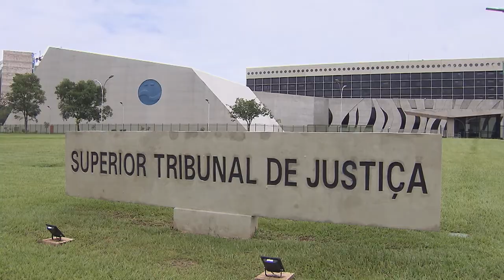Clique STJ - Aposentadoria Aeronauta (28/06/2019)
O Superior Tribunal de Justiça reconheceu aposentadoria especial a aeronauta que comprove exposição permanente a agentes nocivos.